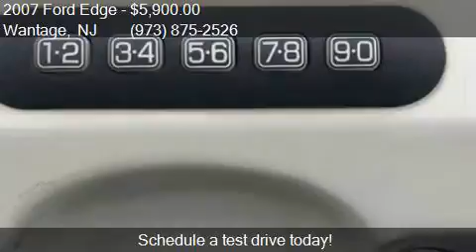2007 Ford Edge SE AWD 4dr Crossover for sale in Wantage, NJ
This 2007 Ford Edge SE AWD 4dr Crossover is for sale in Wantage, NJ 07461 at Ron Motor Inc..

Engine: 3.5L V6
Transmission: Automatic 6-Speed
Color: White
Mileage: 123008
Contact Ron Motor Inc. 252 County Rd 565 Wantage, NJ 07461 to test drive this 2007 Ford Edge SE AWD 4dr Crossover today.